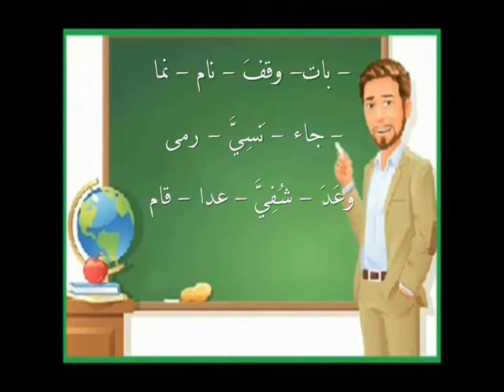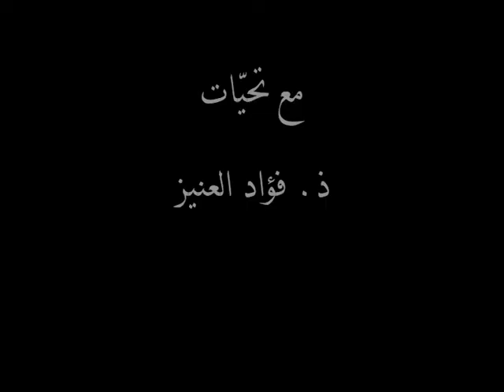مكون الحكاية الحصة 1 من الأسبوع2 من الوحدة 5